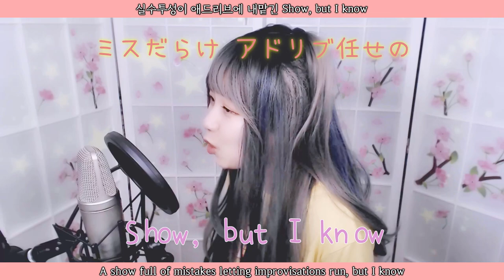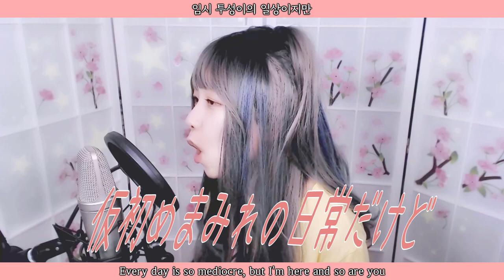【SPY×FAMILY OP】 Official髭男dism - Mixed Nuts (믹스넛츠, ミックスナッツ)｜COVER by Nanaru (난하루)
♥♩ Stream & Download ♩♥

Vocal & Chorus & Mixing : Nanaru
Video editing : Nanaru

Original song : Official髭男dism - Mixed Nuts
Anime : SPY×FAMILY

★ Romaji lyrics

Fukuro ni tsumerareta nattsu no you na seken de wa
Daremo ga sorezore deatta dareka to yorisoiatteru
Soko ni magirekonda bokura wa piinattsu mitai ni
Kinomi no furi shi nagara hohoemi ukaberu

Shiawase no tenpureeto no ue moji doori e ni kaita uwabe no ura
Teeburu wo kakomi te wo awasu sono toki sae ari no mama de wa irarenai mama

Kakushigoto darake tsugihagi darake no Home, you know?
Kamikudaitemo nakunaranai honne ga ha ni hasamatta mama
Fuan darake nariyuki makase no Life, and I know
Karisome mamire no nichijou dakedo koko ni boku ga ite anata ga iru
Kono shinjitsu dake de mou i ga motarete yuku

Bakenokawa hagareta hitotsubu no piinattsu mitai ni
Seken kara isshun de hajikarete shimau sonna toki koso
Magarinari de yokattara soba ni isasete
Tomo ni irare yurare fumaretemo warenai kara mitai ni naru kara

Umareta basho ga ki no ue ka jimen no naka ka sore dake no chigai
Yurusarenai hodo ni dorai na kono sekai wo hitoshiku ame ga shimerasemasu you ni

Toki ni tsumetakute sawagashii mado no mukou you know?
Hoshi no hitotsu mo mitsukaranai kaminari ni michita hi ga attemo ii
Misu darake adoribu makase no Show, but I know
Shosen hitokake no nichijou dakara haranonaka ni demo nagashite neyou

Totteoki mo dekiai mo nokosazu ni zenbu kurai nagara
Futsuu nado nai seikai nado nai Life, and I know
Kono hitotsukami no kiseki wo kamishimete yuku